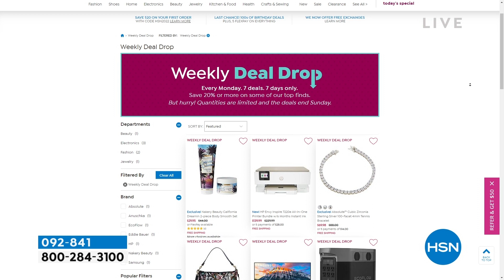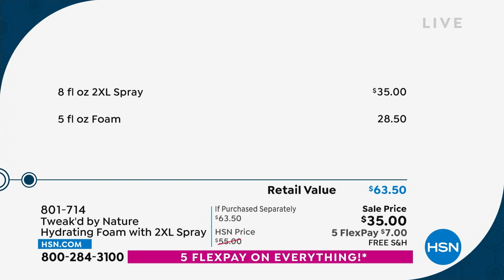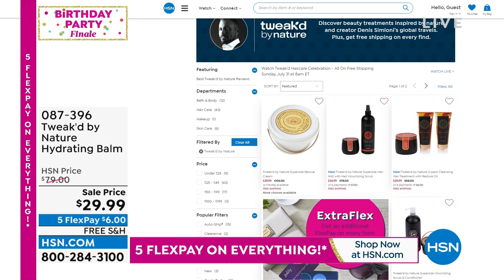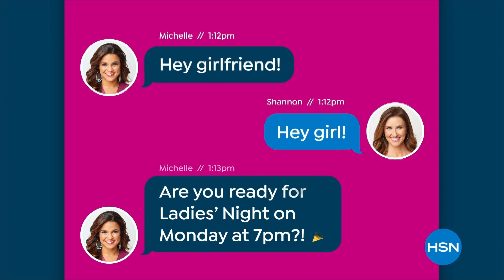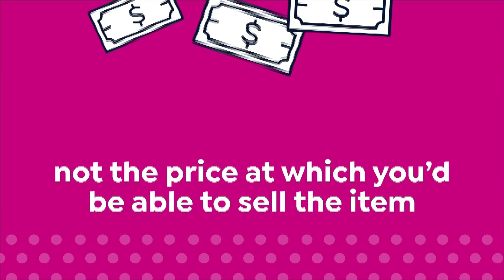HSN | Tweak'd Haircare Celebration - All On Free Shipping 07.31.2022 - 08 AM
Discover versatile, clean hair treatments for all hair types - all with FREE shipping.